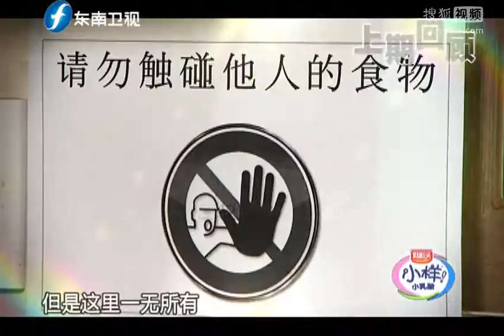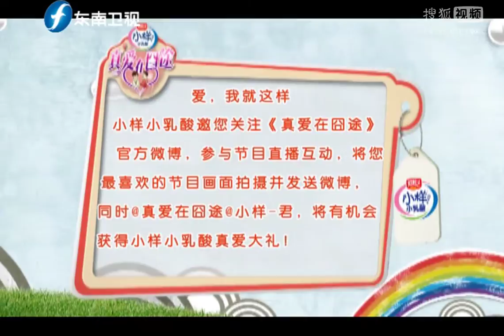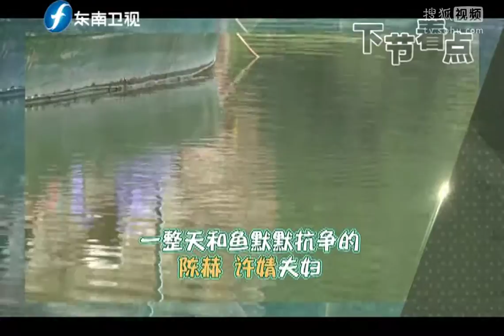《真爱在囧途》第7期 江原道入乡随俗之旅 刘璇&王弢私密谈心反思20140814(Sohu)